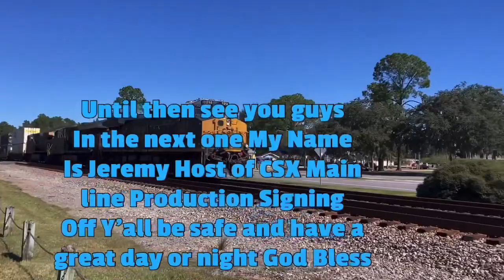CSX 128 Leads CSX L640 NB Local Train Florence SC